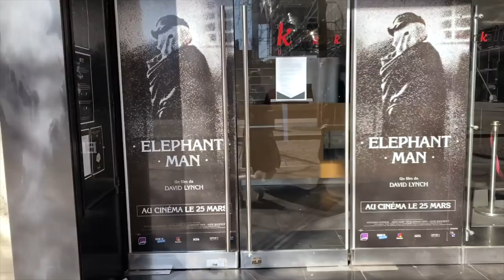КАК Я ЖИВУ НА КАРАНТИНЕ..мой день | уход | бедный парень..